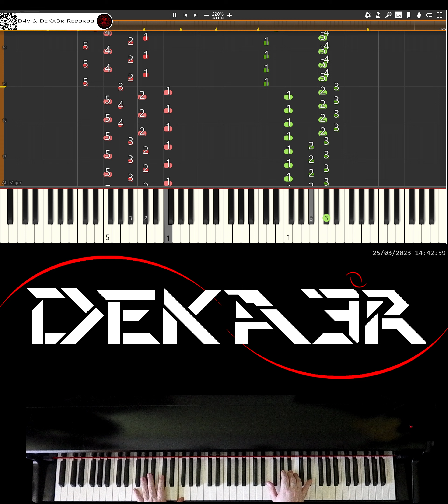🔴 IRL 🎹 RUNNER • CREACIÓN DE SU DIGITACIÓN, MNEMOTECNIA Y ESTUDIO PARA PIANO